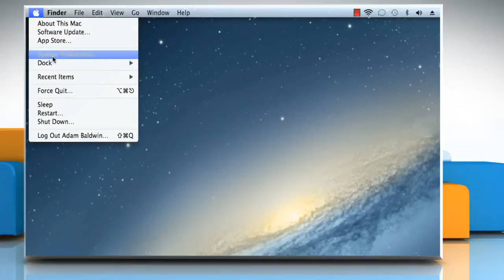How to disable the Spotlight menu keyboard shortcuts on Mac® OS X™ :Tutorial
Are you looking for the steps to disable the spotlight menu keyboard shortcuts on your Mac®? Disable the Spotlight menu keyboard shortcuts on Mac® OS X™ by following the steps shown in this video.